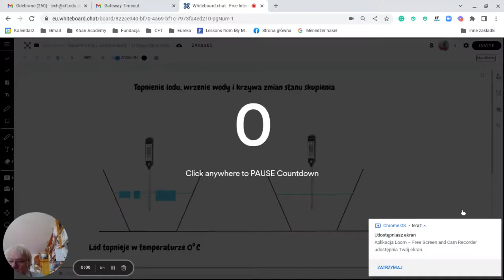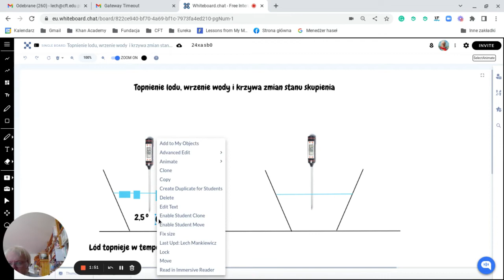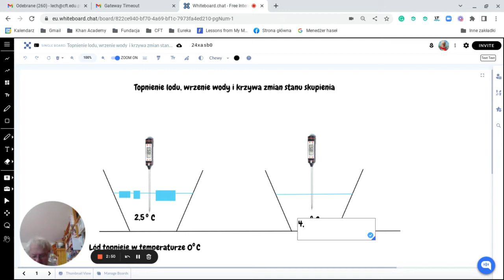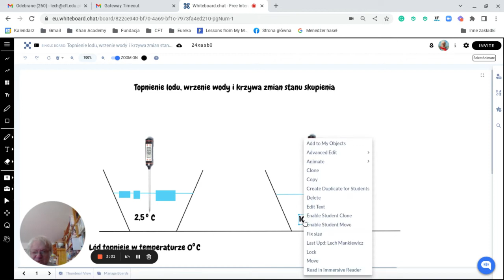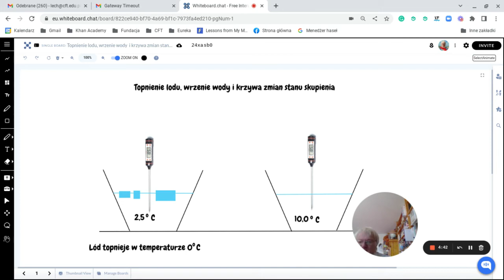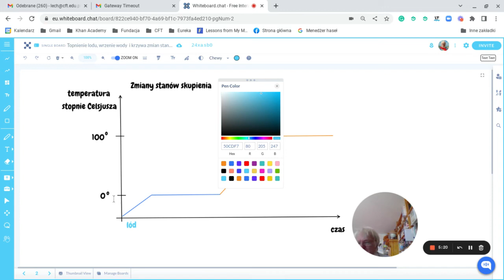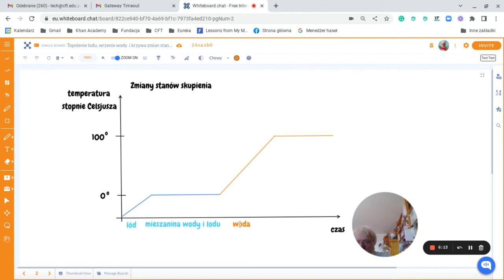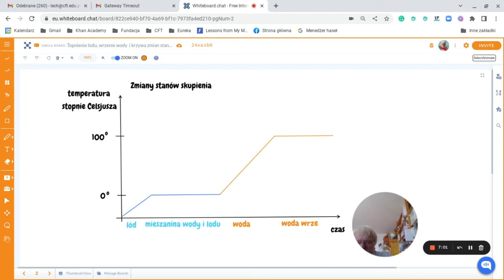Topnienie lodu, wrzenie wody i wykres zmian stanów skupienia